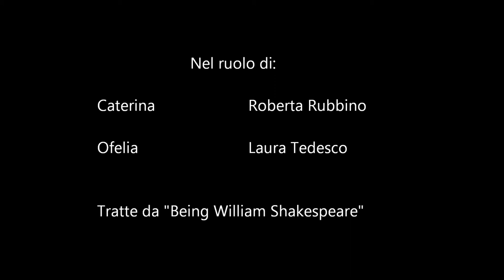Being William Shakespeare spot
Caterina e Ofelia realizzano che la prima proiezione della loro "esterna" sarà il 3 settembre al Globe Theatre di Roma.

Interpreti
Caterina: Roberta Rubbino
Ofelia: Laura Tedesco

Video promozionale del cortometraggio "Being William Shakespeare" regia di Tiziana Martini, Alessandra Notaro e Valeria Colasanti, realizzato per la I edizione dello Shakespeare Fest.